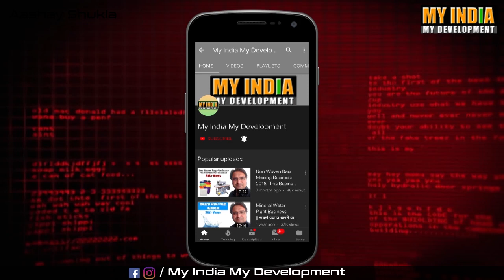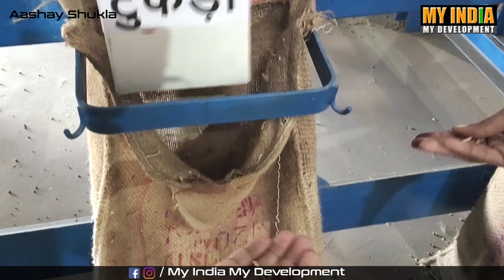Round Grader Machine || Grain Cleaner Machine || Pulses Cleaning Business & Processing Live Demo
Company Details

Poonam Engineering Works

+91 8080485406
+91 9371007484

Mera naam hai Aashay Shukla aur My India My Development Channel me apka swagat hai,
dosto aapko hamara video pasand aaya ho to ise aur bhi logo ko share kare. Ho sakta hai apke ek share se kisi ki life me bahut bada change aa jaye..

Round Grader Machine,
Grain Cleaner Machine,
Grain Cleaning Business Idea,
Manufacturing business ideas in india,
pulses cleaning machine,
dal saaf karne ki machine